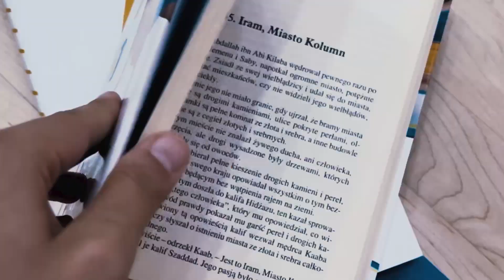Czytaj i wejdź do gry - making off z Marią Stenzel i Mateuszem Bieńkiem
W ramach kampanii społecznej "Czytaj i wejdź do gry" powstały spoty ze znanymi sportowcami w roli głównej - jak przed kamerami poradzili sobie siatkarze Mateusz Bieniek i Maria Stenzel? Sprawdźcie sami!

„Czytaj i wejdź do gry!” - to hasło najnowszej kampanii społecznej promującej czytelnictwo w ramach Narodowego Programu Rozwoju Czytelnictwa 2.0, Celem akcji jest przypomnienie o zaletach czytania jako przyjemnego i bardzo wartościowego sposobu spędzania czasu oraz uświadomienie odbiorcom, że w życiu każdego z nas równie ważna jest aktywność fizyczna oraz trening umysłu, szczególnie podczas czytania.

Dofinansowano ze środków Ministra Kultury i Dziedzictwa Narodowego w ramach realizacji Narodowego Programu Rozwoju Czytelnictwa 2.0 na lata 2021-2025. Operatorami NPRCz 2.0 są Biblioteka Narodowa, Instytut Książki, Ministerstwo Edukacji i Nauki oraz Narodowe Centrum Kultury.